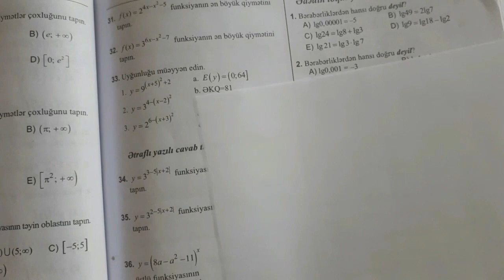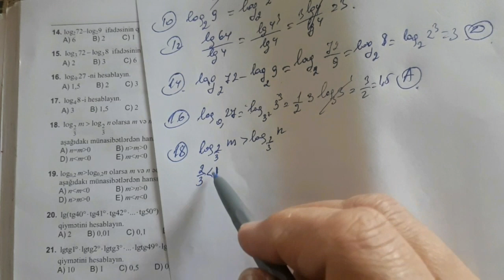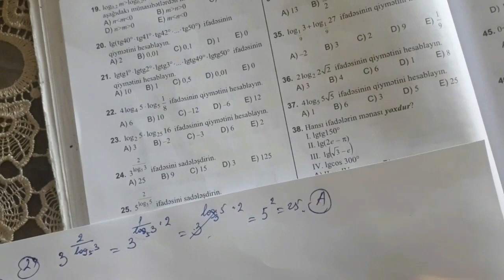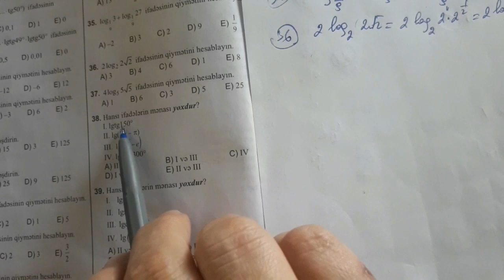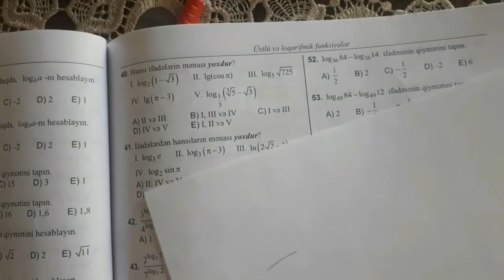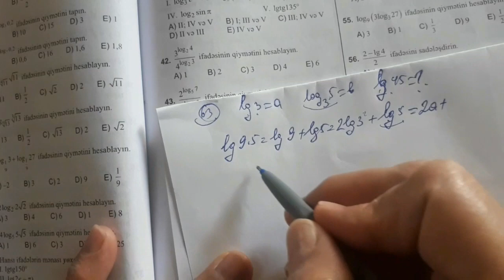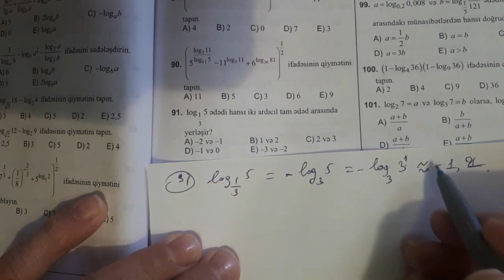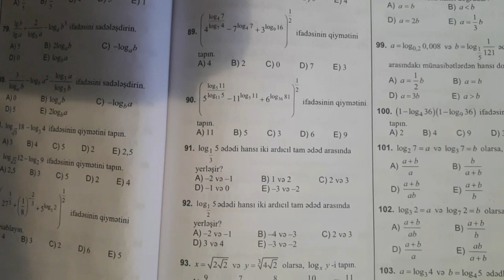Test toplu.2019.Ədədin loqarifmi.Loqarifmin xassələri (1-99)